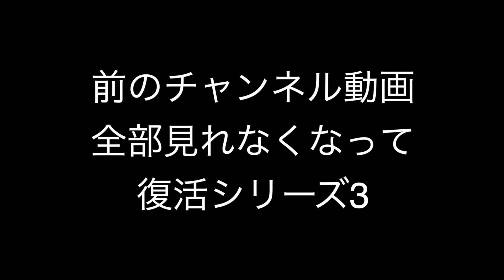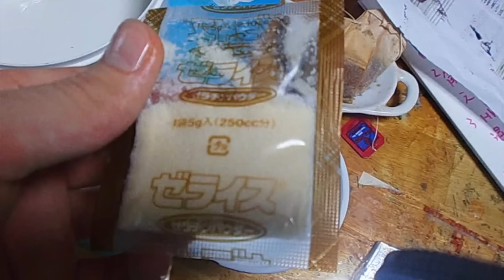泳げない愛犬を飼い主を沈めて水を好きにさせる!! 【プール】PDS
むしろ広めて欲しいですお願い致したますm(._.)m  　来年は1000年万人行きたいんでm(._.)m

1993年7月27日生まれ　イギリスで生まれました。

作文